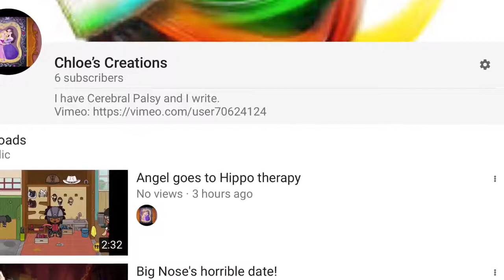Update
I don't own Tangled.